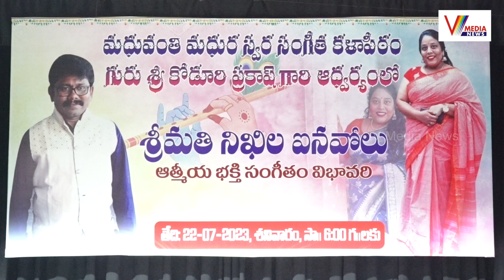భక్తి సంగీత విభావరి గొప్పగా ఉంది | Ram Reddy | Manjula | Nikila Ainavolu | V Media News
Watch Now : భక్తి సంగీత విభావరి గొప్పగా ఉంది | Ram Reddy | Manjula | Nikila Ainavolu | V Media News